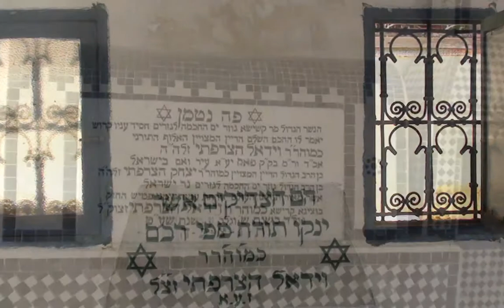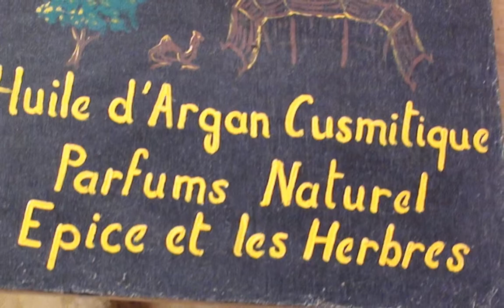Fès 2012 "Le Fil de la Vie"